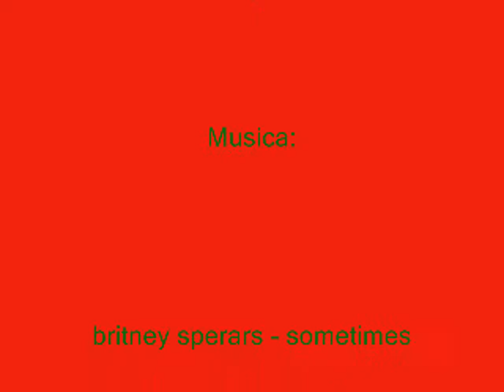FSX pousando em Viracopos com Fokker 100 da TAM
pouso em Campinas com fokker 100 da TAM, pouso a 140Kont um pouco forte vento de 8Kont uma boa aproximação e pouso um pouco escroto,video.